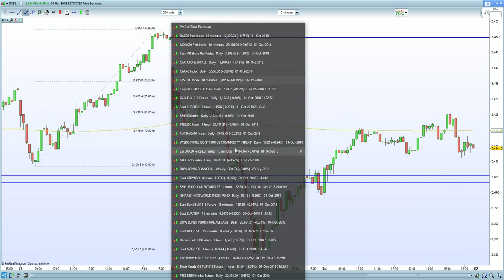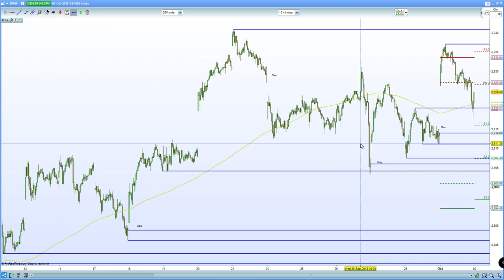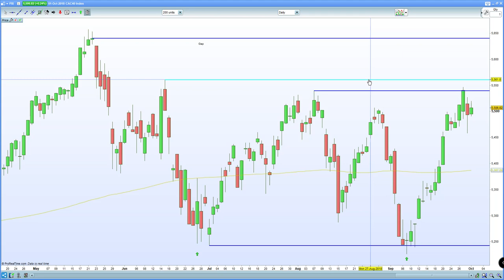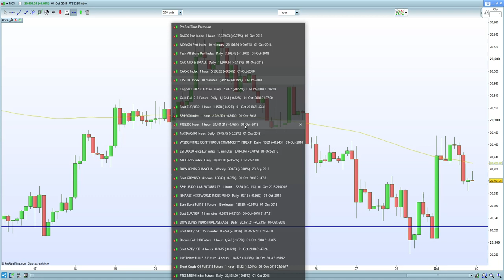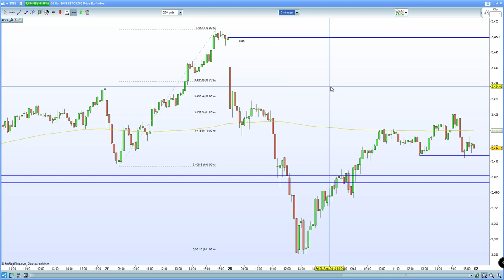FTSE 100 roller coaster day. DAX 30, CAC 40 hold the gap higher on US-Canada deal